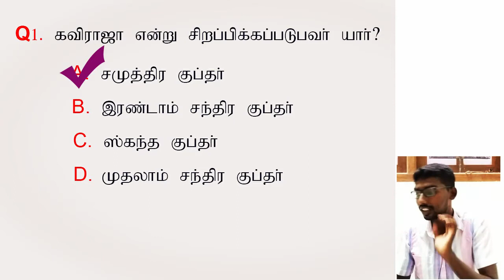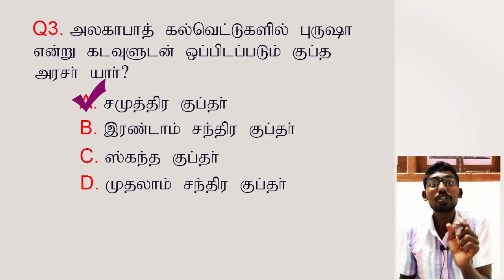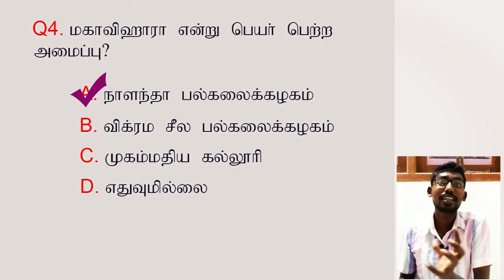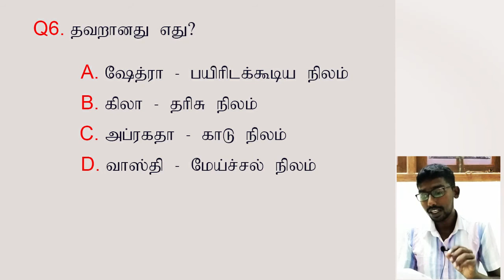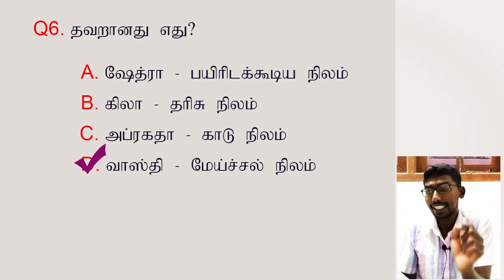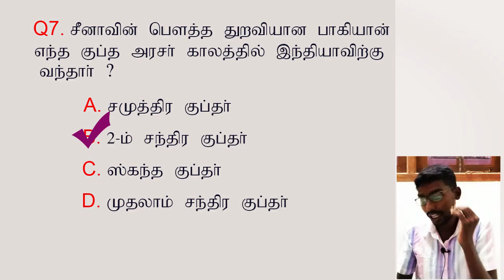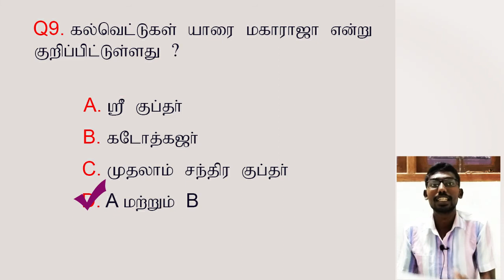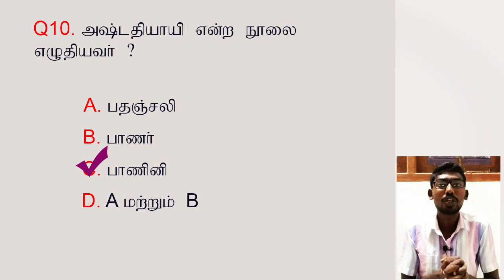History Practise Series for TNPSC, POLICE, TET, RAILWAY, SSC | Guptas | குப்தர்கள் | Practice - 01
History Practise Series for TNPSC, POLICE, TET, RAILWAY, SSC
Topic - Guptas or குப்தர்கள் .